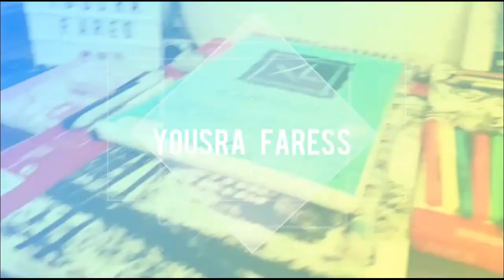bir uğur böceği çizmek nasıl | تعلم رسم الخنفساء للأطفال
تعلم  رسم الخنفساء (الدعسوقة) للأطفال~ الرسم بالالوان
رسمة من أناملي ما رأيكم فيها ؟ أي إنتقاد أو تعليق  اكتبوه لي في التعليقات لكي نستفيد جميعا...
 أي شخص منكم  يطبق رسمي و يريد أن انشر رسمته على حسابي تواصلوا معي على حسابي الانستقرام . كل الحب لكم 💛
يسرى فارس 😍